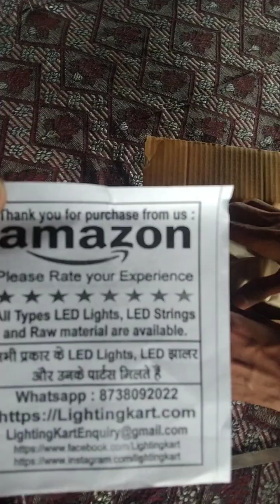🙂My New Pixel 2811+5inchi in Coper Pvc Wire Ma 😯1iest Time Unboxing And Testing Kia 😊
15.marche.2023.     04:51pm.

        🙂My 1iest Pixel Light 🙂

😊 THINKS FOR WATCHING THEIS VIDEO.